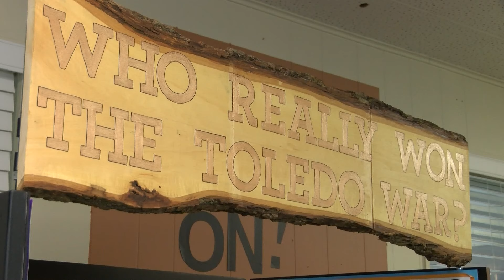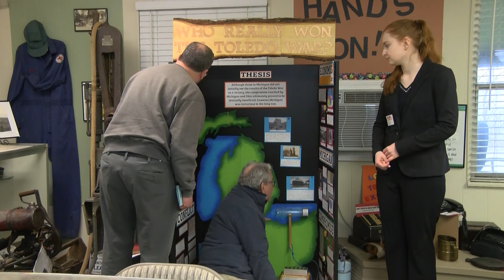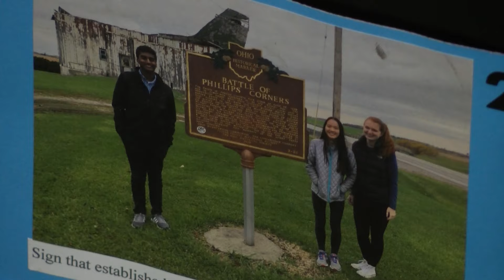The Toledo War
Splash reporter Jake Kustasz stops by the Orchard Lake Museum to see how a student's project on the Michigan and Ohio Border Dispute earned her a trip to the Smithsonian.